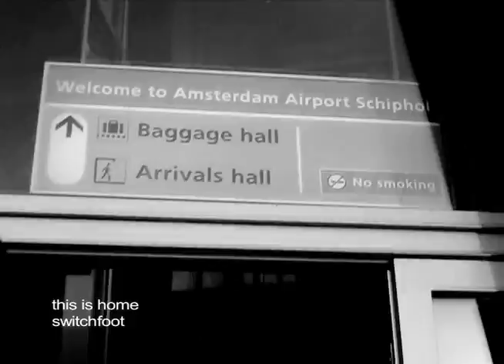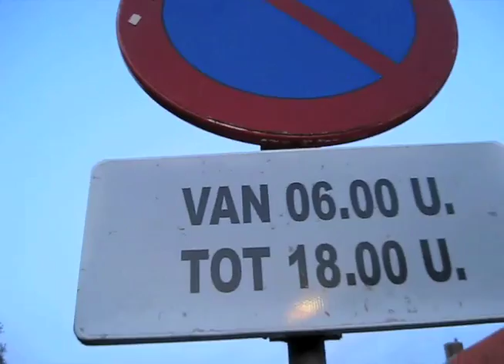The Bookends Reunion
Being a part of 7 girls is a blast. And now that we're all older, we're now scattered all across the globe, spending less time together. So when the youngest and the eldest have a chance to get together for a few days in Europe, I ask them to document the visit and send me the footage. We all lovingly call this "The Bookends Reunion", when the eldest sister, Mica, and the youngest sister, Marie, have this time to bond again. It's been a long time since those days when they were the volunteer  bag holders when the rest of us sisters would ride the scary roller coasters. I chose Switchfoot's song "This is Home",  since no matter where we are in the world, we will always be "Home" in each others love.